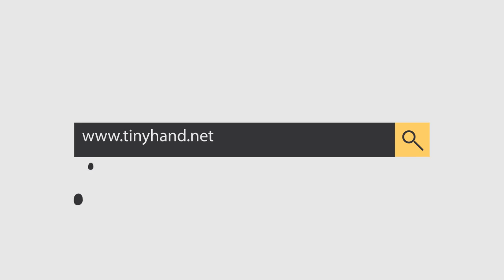عازف العود اليمني... من علبة البلاستيك الصفراء هذه يعزف أجمل ألحانه